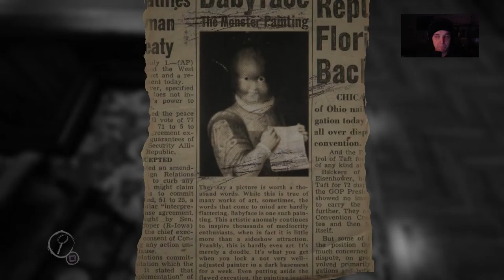Let’s Play Layers of fear {PS4} #16 Diese ALTE Morchel !!!